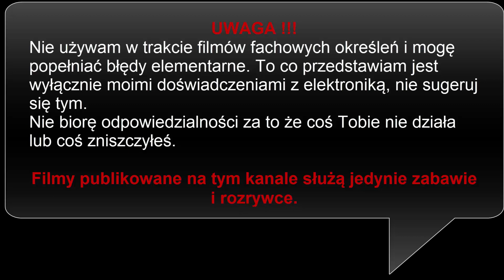ElektroTV NEWS - Hexacopter - Plany na przyszłość ...